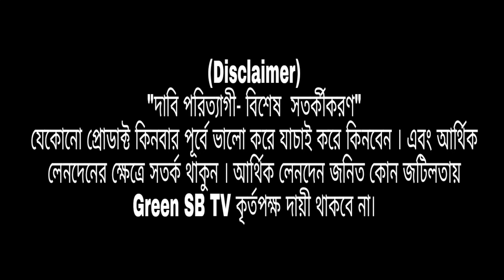সরাসরি ফ্যাক্টরি বাচ্চাদের স্কার্ট,পার্টি ফ্রকও ওয়েস্টার্ন ড্রেস কিনুন।baby skirt.baby western dress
পাইকারি কিনতে অর্ডার করুন:
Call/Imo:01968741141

ড্রেস ক্লাব
প্রো:মোঃ নুর আলম খান
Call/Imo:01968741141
ঠিকানা: ১১৪, লুৎফর রহমান, নর্থ সাউথ রোড, বংশাল, ঢাকা।

যেকোনো প্রোডাক্ট কিনবার পূর্বে ভালো করে যাচাই করে কিনবেন । এবং আর্থিক লেনদেনের ক্ষেত্রে সতর্ক থাকুন । আর্থিক লেনদেন জনিত কোন জটিলতায় Green SB TV কৃর্তপক্ষ দায়ী থাকবে না।